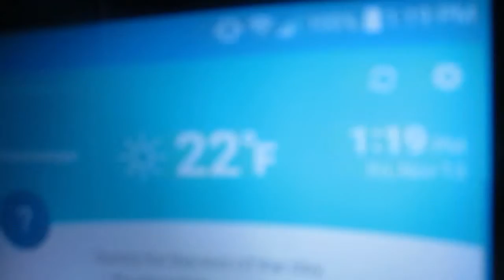brr its cold (11/13/15)